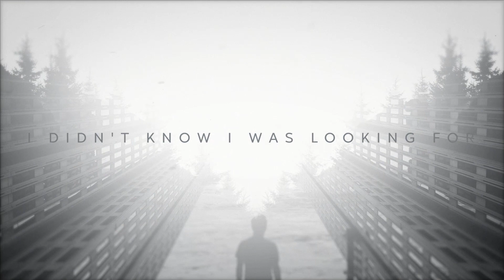Jack Savoretti - I'm Yours (Lyric Video)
◇MUSIC&MUSIC◇

Arte e Lyric Video: Wagner Junior